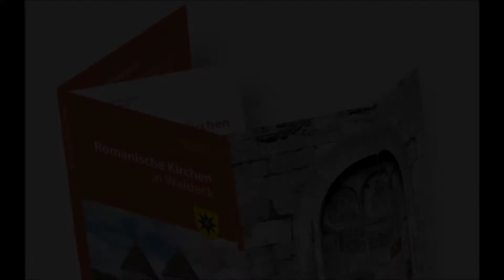Romanische Kirchen in Waldeck: die zusätzlich aufgenommenen Kirchen der NEUAUFLAGE!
Albertshausen Böhne Giflitz Helmighausen Hesperinghausen Konigshagen Meineringhausen Ober-Warolden Rhenegge Wellen